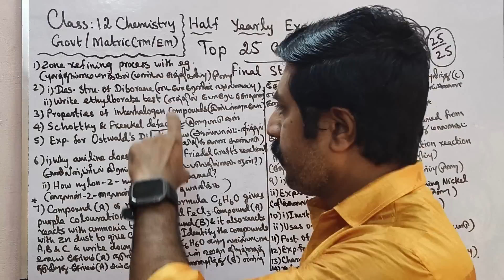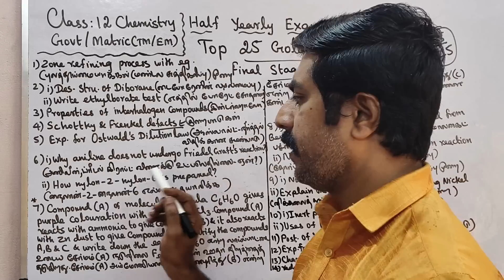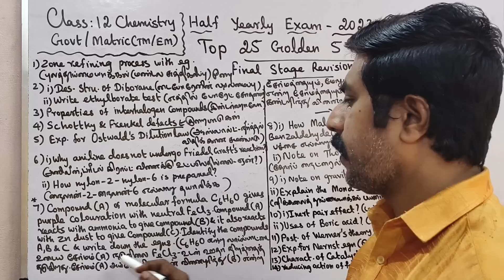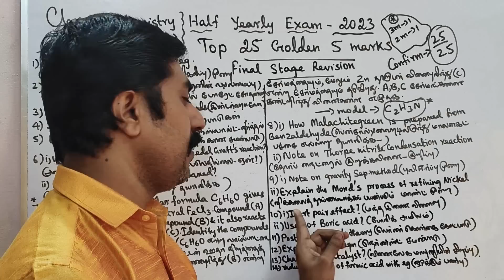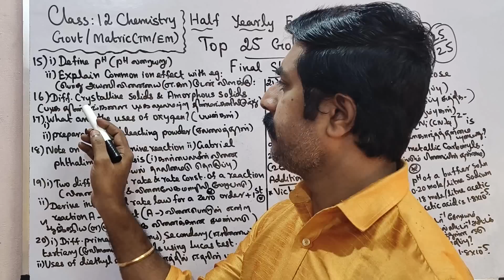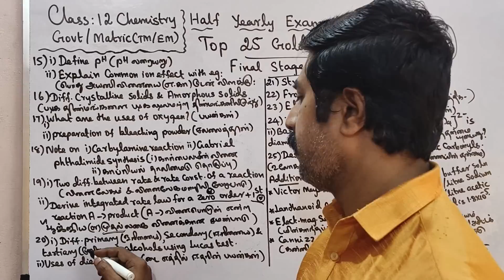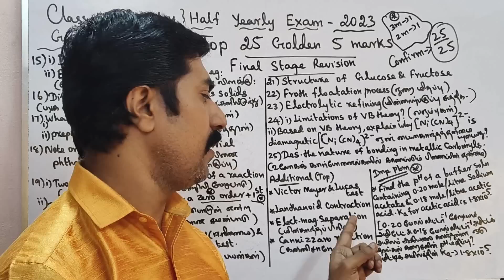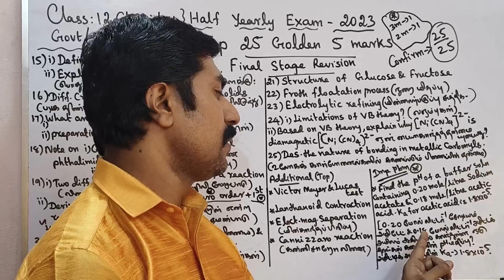12 Chemistry|Top 25|Golden 5 marks|Confirm|Final Stage Revision|Half Yearly Exam 2023|sky physics